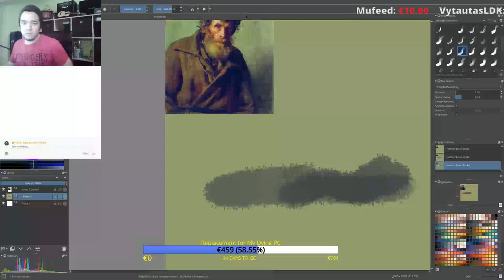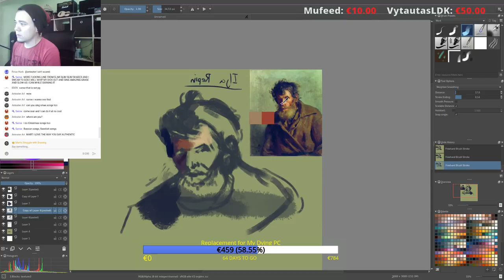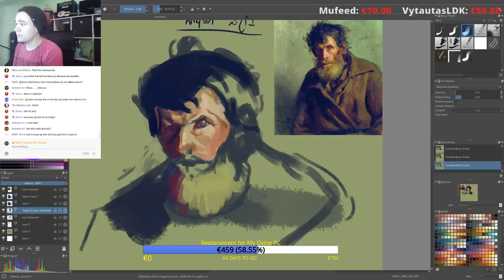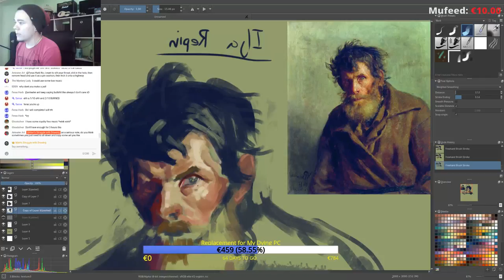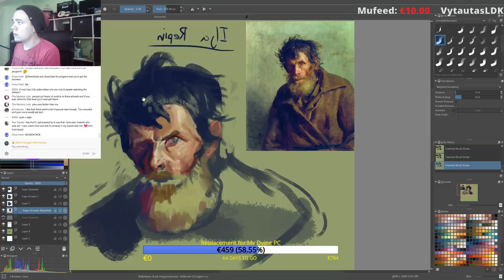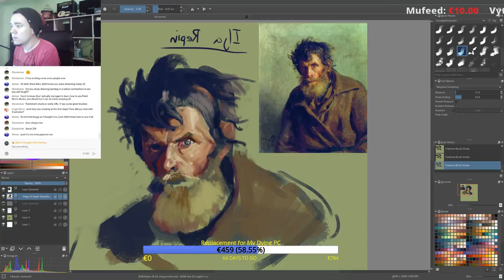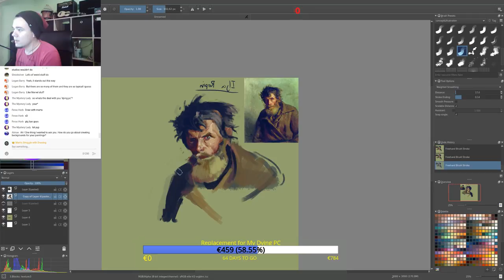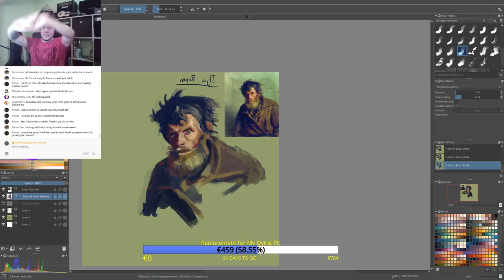Old Master Study In Krita | Halloween Krita Painting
All the money from donations will be used to replace my dying laptop(my only pc and the only way I can make the content).